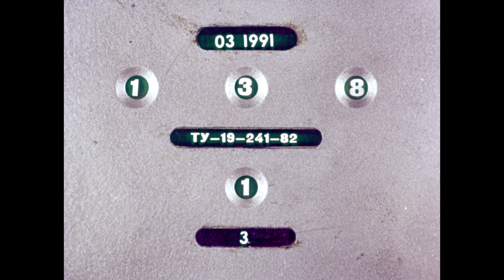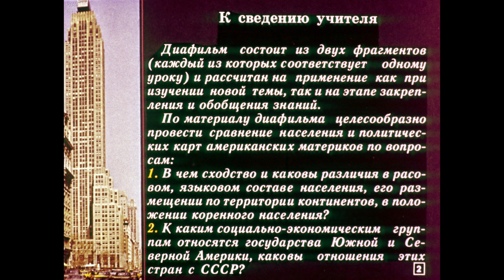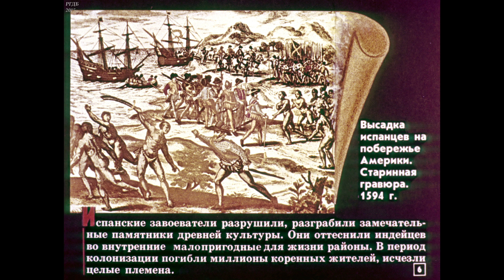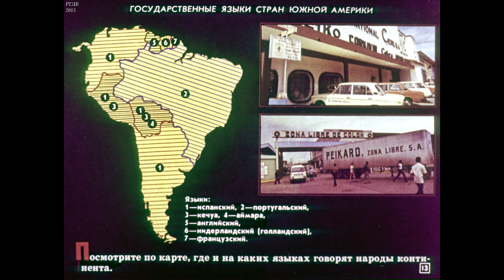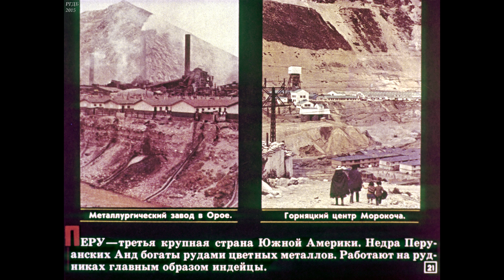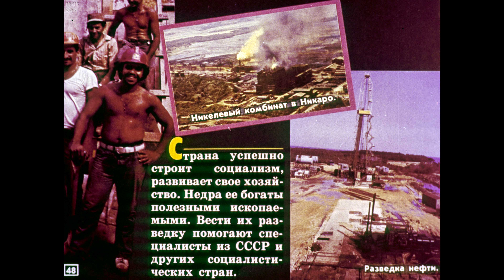Диафильм Население и политическая карта Южной и Северной Америки /по географии для 6-7 класса/